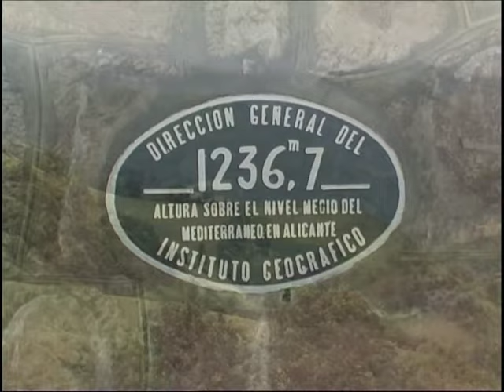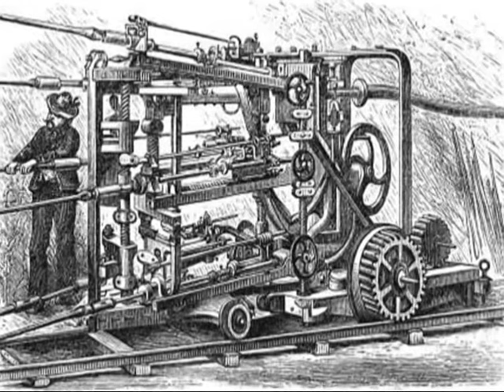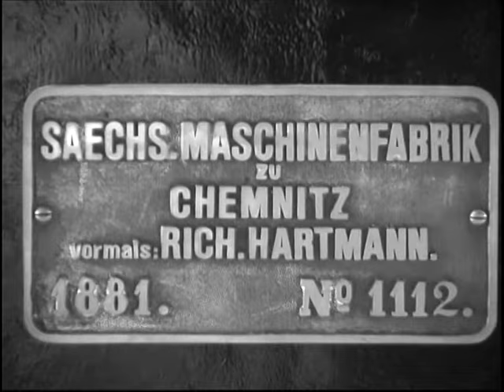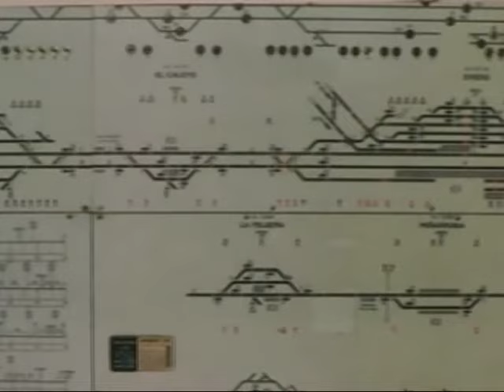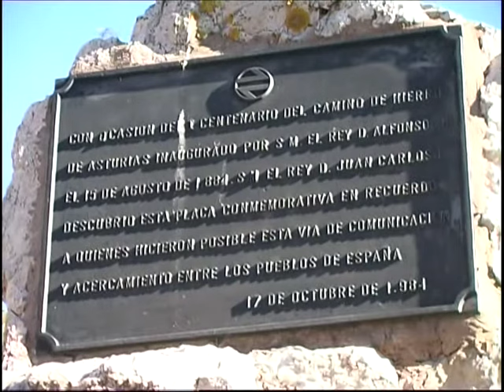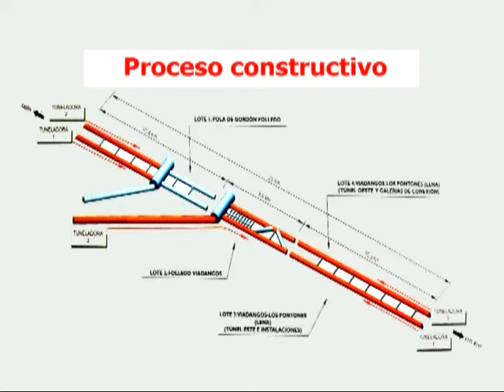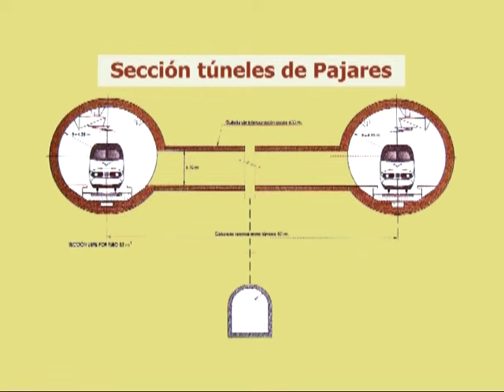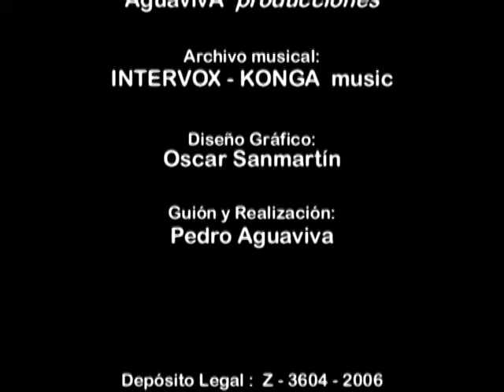El Ferrocarril del Puerto de Pajares. El Documental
Este documental se publicó el 27 de Octubre de 2016 en un espacio anterior y tuvo 80.549 visitas y 555 me gusta. Music
La inauguración en 1884 del Ferrocarril de Pajares supuso el espaldarazo definitivo para que Asturias entrara en la modernidad del siglo XIX, permitiendo una masiva exportación de carbón al interior de la península, que apenas venía explotándose a través del pionero ferrocarril de Langreo. Este documental recorre la historia de tan magna obra junto con los testimonios de personas que sirvieron y aman este ferrocarril, enriqueciendo este documento y dándole un valor ilimitado.